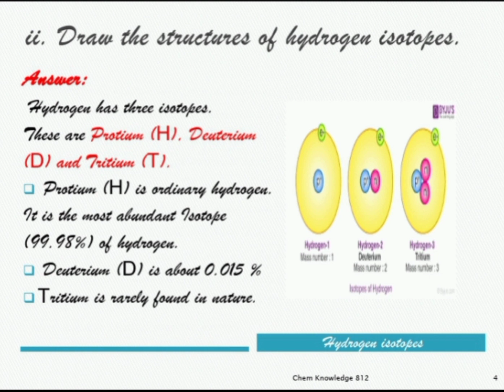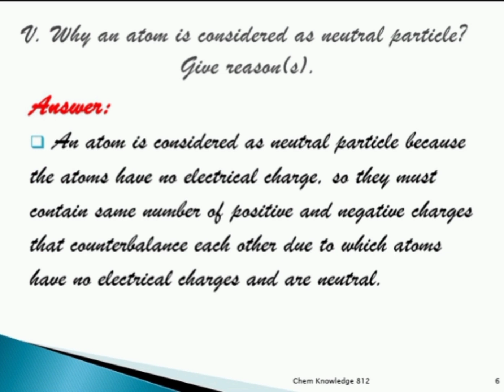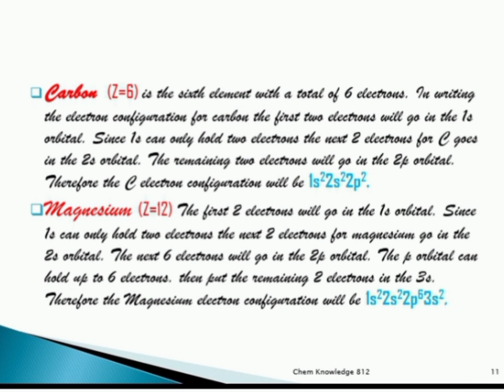Chemistry 9th class text book Short Questions and their Solutions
This video describes about the Chemistry 9th class text book Short Questions and their Solutions which are completely solved. I think it will be helpful for students.